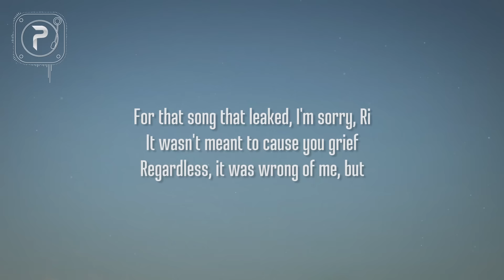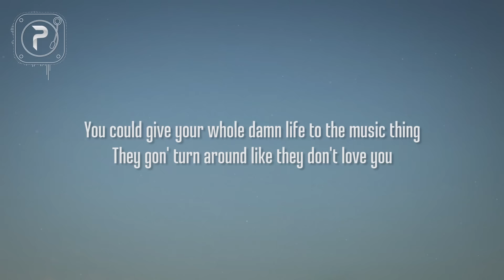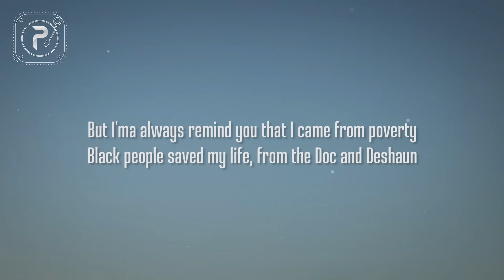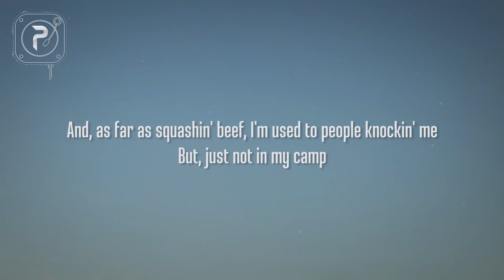Eminem - Zeus (Lyrics) FT. White Gold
Eminem - Zeus (Lyrics)

zeus lyrics :
She says I am trash, but she listens to Tekashi (Damn)
Bitch, you lost me (Yeah)
Fair weather, wishy-washy
She thinks Machine washed me (What?)
Swear to God, man, her favorite rapper wish he'd cross me (Yeah)
I love conflict, got a obnoxious (What?) subconscious (Yeah)
I'm afraid to unlock it (Nah)
Keep those monsters in the closet
I'm what an idiotic ('Otic) savant is (Savant is)
But I've been throwin' down gauntlets since that underground ruckus (Yeah)
Where I planted my roots (What? Yeah)
That's how I had a whole planet that roots for me
As in the group, and no one thinks dark as I think (Nah)
So imagine the havoc these black thoughts are to wreak
As in Trotter, I keep slaughterin' beats
Shout out to Beatminerz and T-Minus
But, me, long as I re-promise to be honest
And wholeheartedly, apologies, Rihanna
For that song that leaked, I'm sorry, Ri
It wasn't meant to cause you grief
Regardless, it was wrong of me, but
zeus zeus  zeus  zeus  zeus

[Chorus: White Gold & Eminem]
I be on my own (Yeah), head up in the clouds like Zeus
When they say, "You ain't the GOAT", I come down like, "Who?"
But I got my head in the clouds like Zeus
Where I can see the game from a bird's-eye view, ayy
Bitch, you talkin' to a rap god, ayy
Girl, you talkin' to a monsta, ayy
You could give your whole damn life to the music thing
They gon' turn around like they don't love you

Yeah, they woke a giant up
So when I get back on my feet, don't wonder why in the
Fuck is my head in the clouds (Nah)
G5 with the stewardess, gettin' head in the clouds (Haha)
Mile-high club (Why?), I give a flying fuck (No)
Punchliner just tryin' to survive in this climate of vaginas (Bitch)
Who dyin' to cancel my ass like Aunt Jemima syrup
I'm a shit-stirrer, you're a dime-a
Dozen, said I couldn't do it
Hit Europe, kicked the door in, put a foot through it (Ugh)
Like a stirrup (Stirrup)
Used to have to sit and watch them bills pile up (Yeah)
Now I just sit back and watch them bills pile up (Haha), but

zeus eminem
zeus eminem